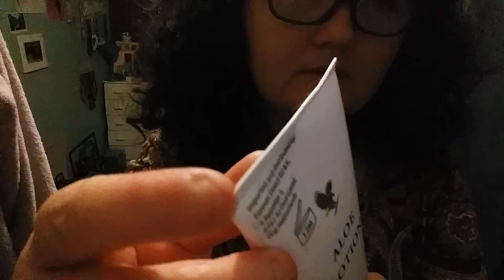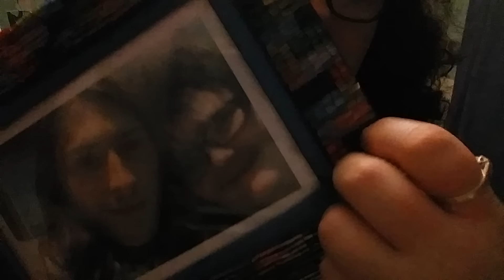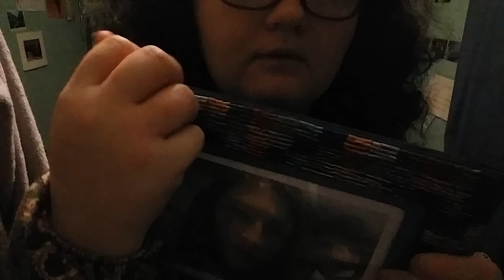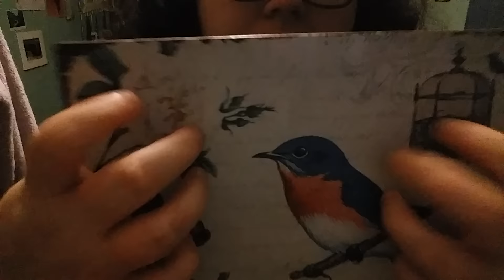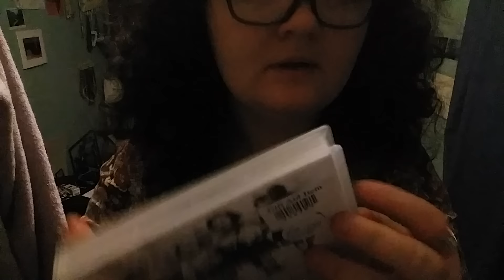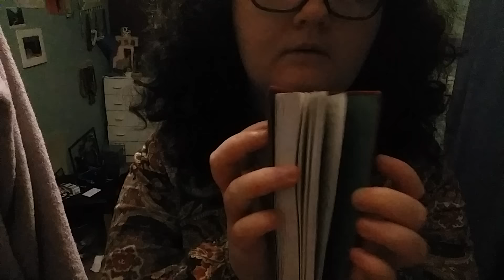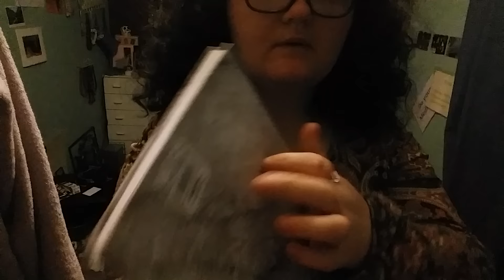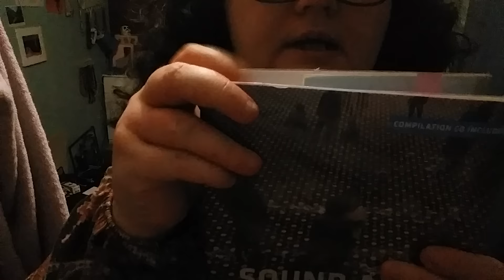ASMR FAST TAPPING & SCRATCHING TO RELAX YOU